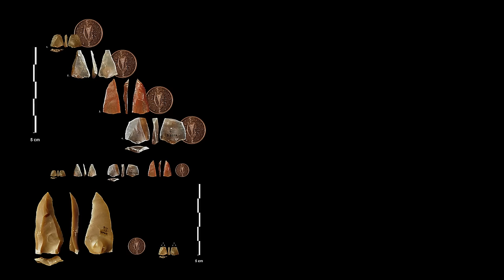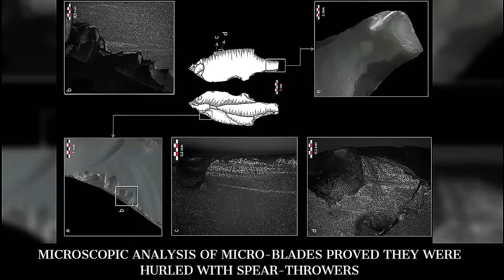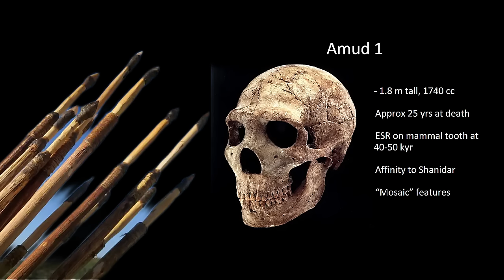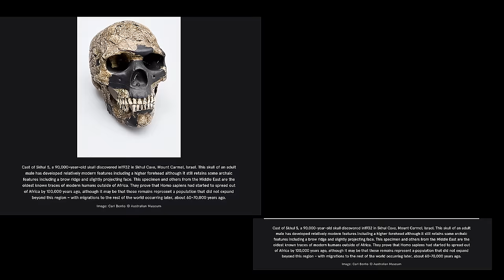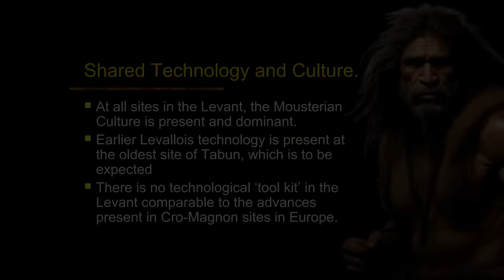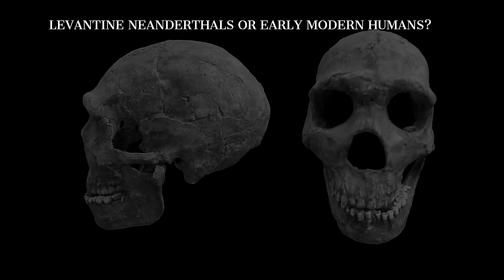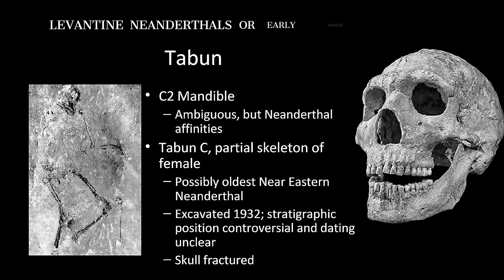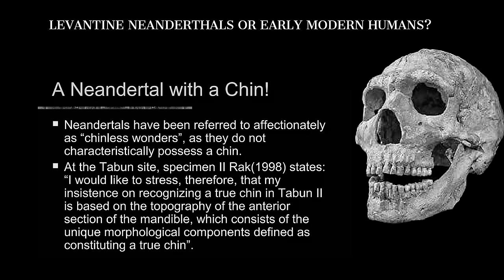When Modern Humans Met Neanderthals in the Middle East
The Levant is a geographical term that refers to a large area in Western Asia's Eastern Mediterranean region, nestled between the Mediterranean Sea and the Arabian Desert.    Indeed, The Levantine Corridor is a cradle of humanity.  This corridor, a cradle of humankind, has been visited by both Neanderthals and Homo sapiens.  Its significance is emphasized by the rich fossil record it has left us, which acts as a time capsule, providing us with a glimpse into our ancestors' lives.
During the Ice Ages, this corridor served as a vital passageway for our ancestors migrating between Africa and Eurasia. The Levantine Corridor remained accessible as the ice sheets expanded, providing a lifeline in a world otherwise encased in ice. Our species' survival was dependent on this vital link between continents, a link teeming with life and resources. This corridor, however, was more than just a migration route. It was a point of convergence, a species melting pot.
It was here that two separate branches of the human family tree, the Neanderthals and Homo sapiens, first met. These gatherings were a tangle of conflict and cooperation, competition and coexistence. And it is in this crucible of interaction that we see the beginnings of what distinguishes us as humans: our ability to adapt, innovate, and survive. The silent witness to the dawn of human civilization, the Levantine Corridor, had set the stage for a remarkable journey of survival, adaptation, and innovation.